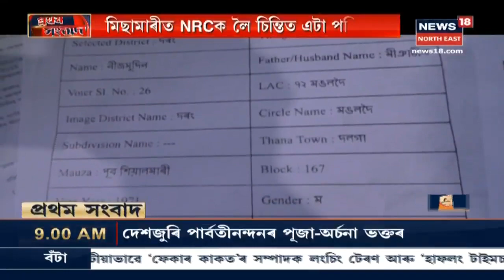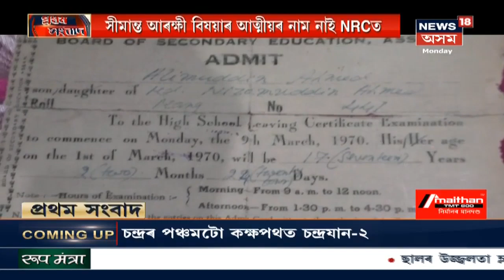Assam Tea Employees Start Protest In Golaghat For Not Receiving Salary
Assam Tea employees have not received their salary and have started a protest in Golaghat.
assamteaemployeesprotest